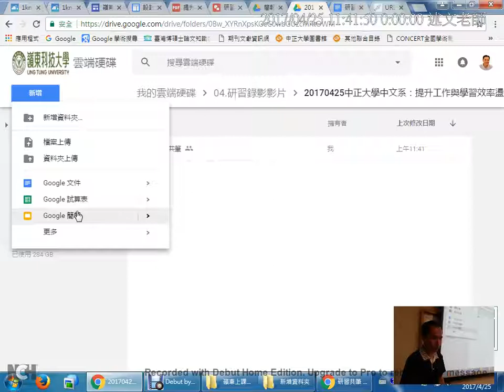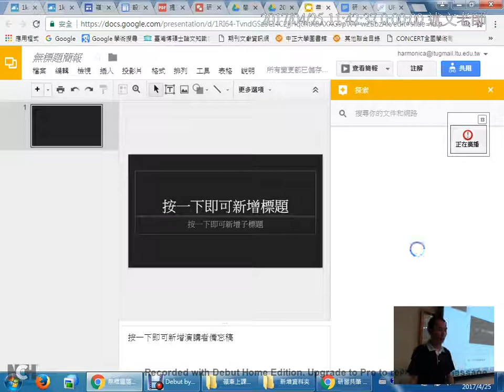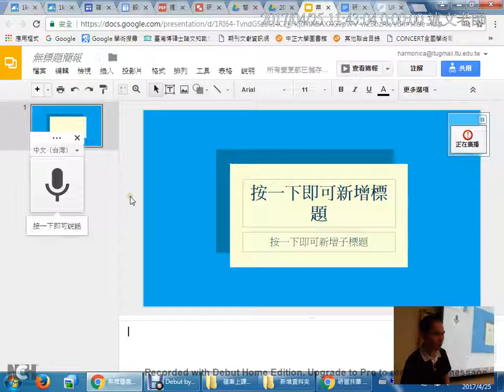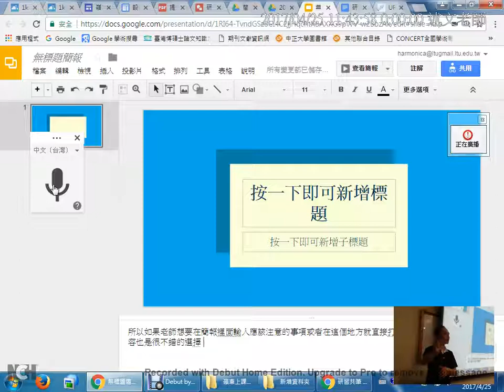08：Google文件的語音輸入